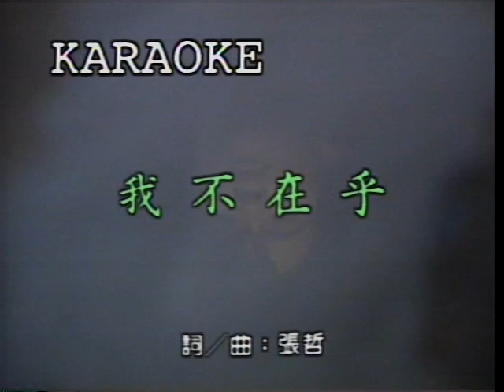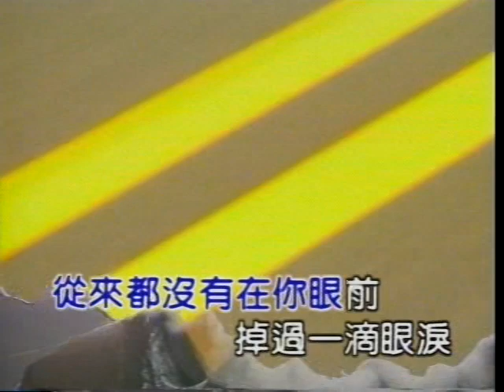(1988) 潘美辰 (Pan Mei Chen): 我不在乎 (MV)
1988《不要走不要走》专辑
我不在乎
Follow 潘美辰 (Pan Mei Chen)